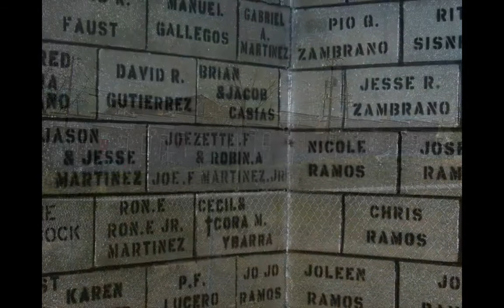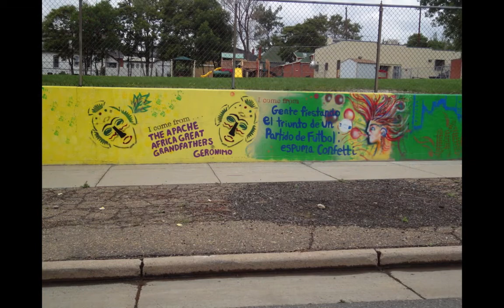Denver Inner City Northside - Before Severe Gentrification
Over a decade before the closing of La Escuela Tlatelolco which was founded by Corky Gonzales and other members of the "Crusade for Justice" in 1970.